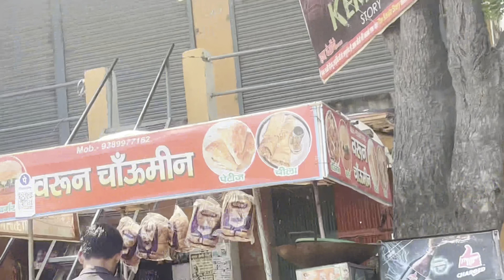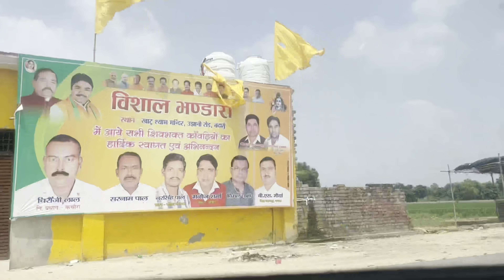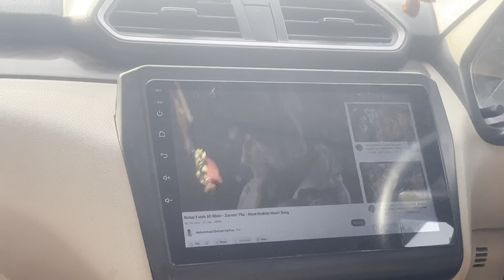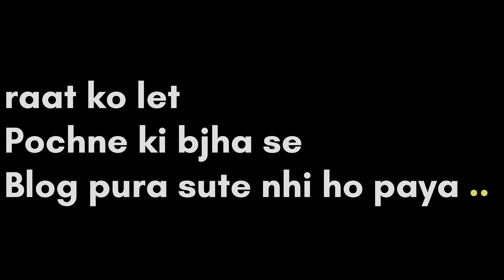मनोना धाम खाटू श्याम मंदिर कहाँ पर है |Manona dham /KhatuShyam mandir// बरेली |review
मनोना धाम खाटू श्याम मंदिर कहाँ पर है | Mànona dham /Khatu Shyam mandir manonadham Manonadham

mànona dham
Khatu shyam manona dham

mànona dham video
kirti vlog up 81
mànona dham KhatuShyam
mànona dham
mehant ji

mañona khatu shyam mandir
mànona dham kha pr g
mànona dham ki video
mañona dham Khatu Wale syam
mànona dham khatu shyam baba

khatu shyam mandir mànona dham
khatu shyam manona dham m ho rhe lagatar chamtkar
2023 mànona. dhamkhàtu shyam mandirmànona dham khatu shyam mandirMahant jiमनोना धाम खाटू श्याम मंदिर कहाँ पर है |Manona dham /KhatuShyam mandir#manonadham Manonadham |review,